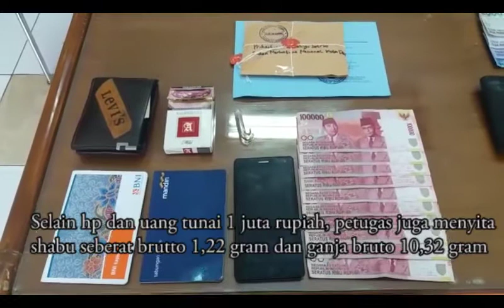BNNK Depok Cokok Pengedar Shabu dan Ganja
Tiga pengedar shabu dan ganja di kawasan Limo dan Bojonggede, Selasa (31/1), dicokok anggota Tim Seksi Pemberantasan (Brantas) Badan Nasional Narkotika (BNN) Kota Depok.